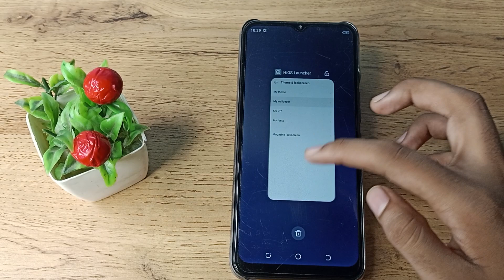How to set Wallpaper in Tecno Spark Go phone